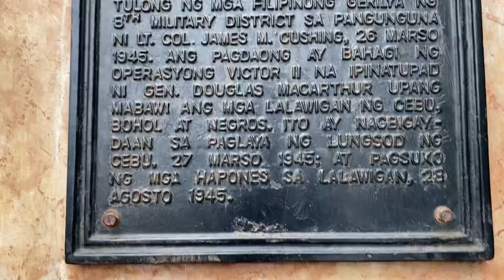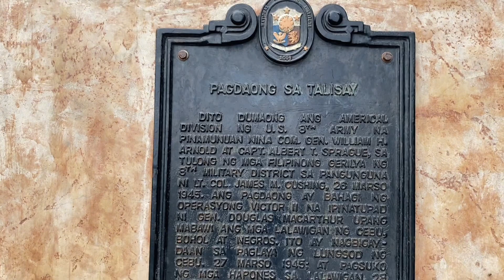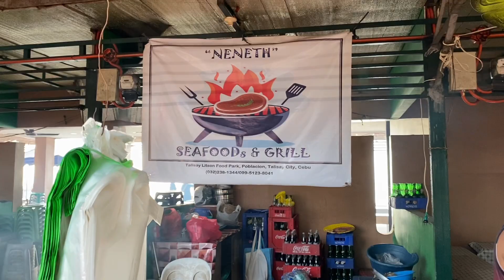PAKALS SA FIESTA!